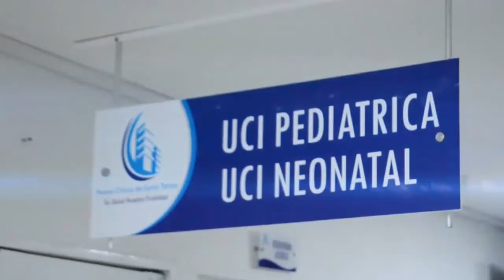Refuerzan seguridad en Pailitas y Curumaní tras atentados